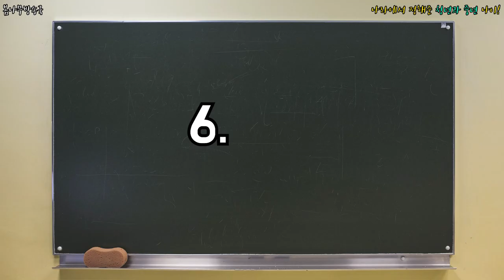나라에서 정해준 청년과 중년 나이! _ 청년 장년 기준,청년장년중년노년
청년의 기준은? 장년의 기준은? 어떤 기준으로 ?